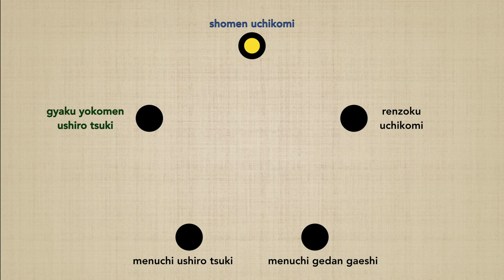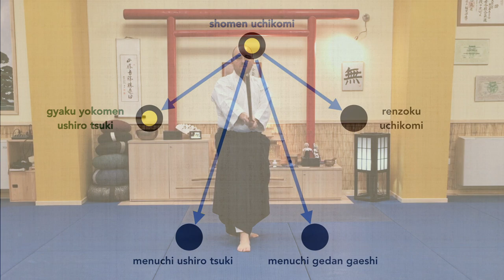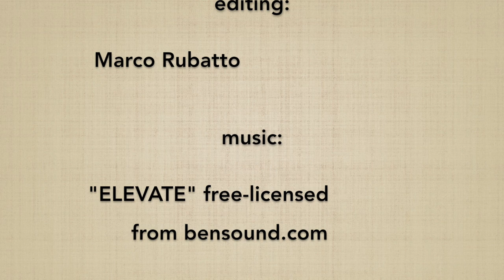Shomen uchikomi CONNECTION - Marco Rubatto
Studio della connessione di SHOMEN UCHIKOMI con ciascun altro suburi della serie "UCHIKOMI GO HON"; l'esecuzione di ogni esercizio avviene in 2 differenti modalità: mantenendo la direzione principale del proprio corpo, oppure eseguendo ciascuna coppia di suburi a 180º fra loro;
Per approfondire ciascun esercizio di base seguite i link seguenti:

Study of the connection of SHOMEN UCHIKOMI with each other suburi of the series "UCHIKOMI GO HON"; the execution of each exercise is done in 2 different ways: maintaining the main direction of  the body, or performing each pair of suburi at 180º between them;